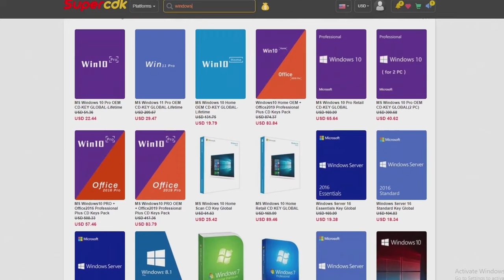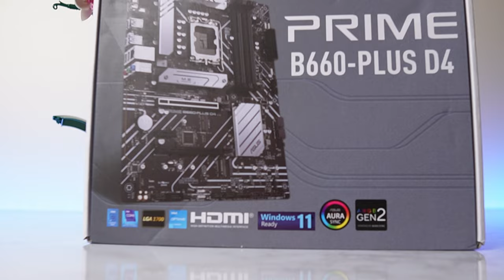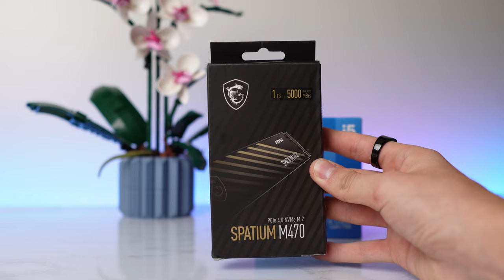Is This ALL NEW Gaming Pc worth it?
IS AN ALL NEW GMAING PC WORTH IT?
With all new parts you can expect some pretty nice performance.
The parts are still more expensive but if you shop around correctly you can get this Gaming pc closer to $1000

Thank you Shane, im beyond grateful!

Elijah Guerrero
4287 Harrison Blvd. # 141

(cheaper option)
(cheaper option)
(cheaper option)
(cheaper option)
CABLE EXTENSIONS